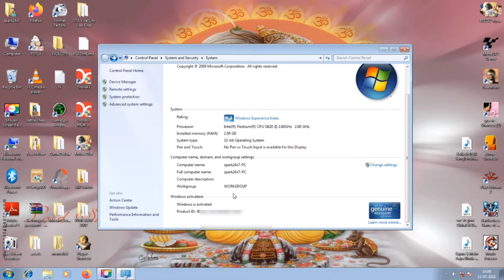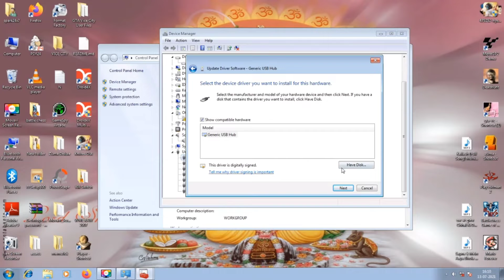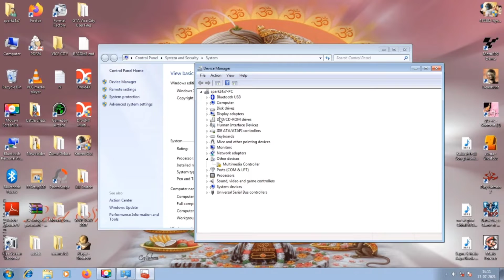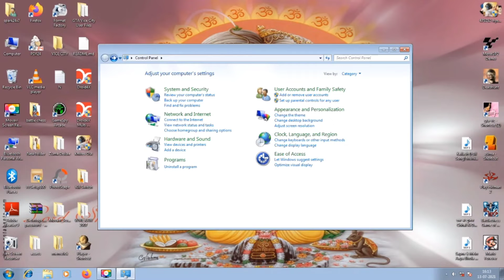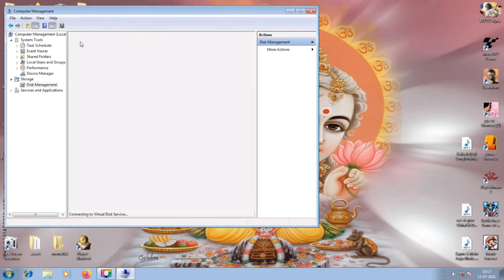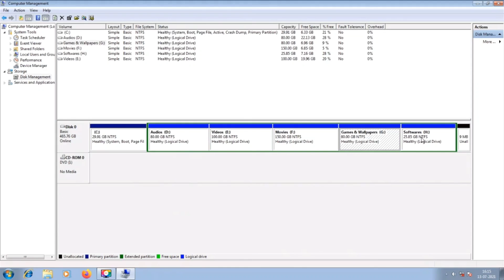अगर आप Second Hand कंप्यूटर 🖥️ ले रहे हो तो यह वीडियो जरूर देखना नहीं तो पछताओगे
Gmail :- Spark24x7official